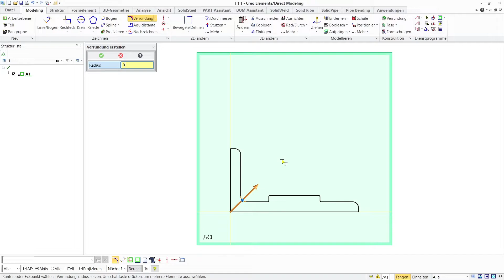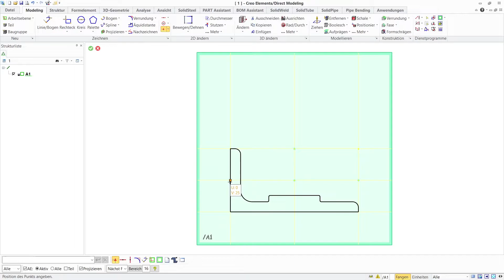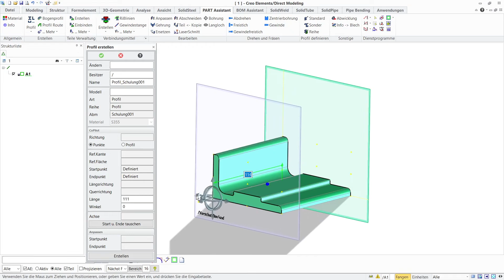PART Assistant for PTC Creo Elements/Direct Modeling - Add individual cross sections to the library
PART Assistant - More than a standard part library!

PART Assistant is a comprehensive solution for all tasks in the field of part management, connection elements, profiles and offers many functions which are generally used in machine, plant and steel construction processes.

With PART Assistant there are elaborated functions available to find your own parts, e.g. the individual classification, the graphical supported 1-click-database search or the integration of company specified ERP/PPS systems.